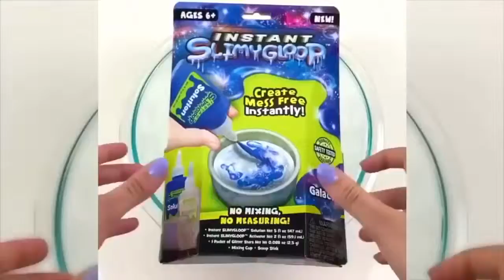MOST SATISTIFYING SLIME VIDEO EVER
Satistifying slime